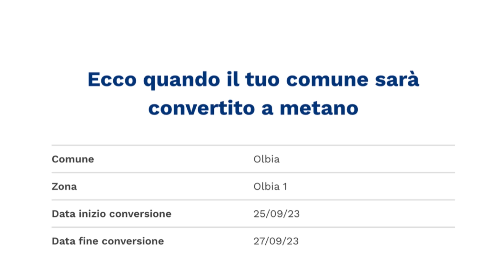Telegiornale Tglive, 2' parte